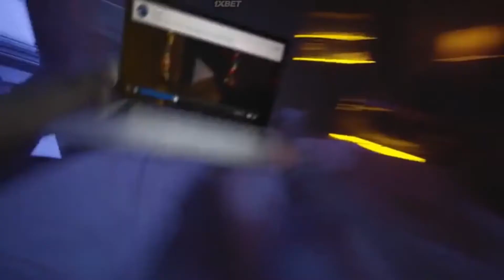0589 Реклама 1xBet Грабители